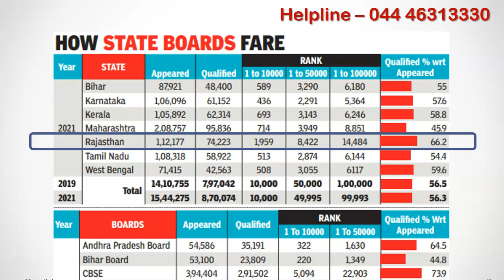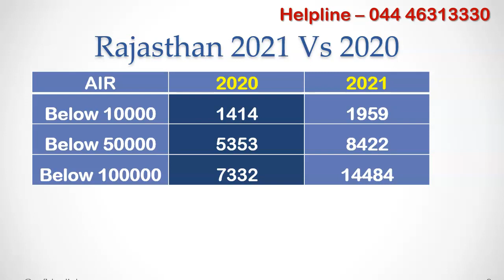Rajasthan NEET Performance 2021 VS 2020 - RJ State Quota MBBS Cut off Increase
Rajasthan state NEET 2021 student performance: In this video, lets see how Rajasthan students performed in neet 2021 compared to neet 2020.

If you want to know last year cut off for any medical college in india for all india quota or state quota, install mbbscouncil. link to install app is given in the description below.

From Rajasthan, 74223 students qualified neet 2021 exam this is 66.2% qualifying ratio. this is the Highest among states where more than 1 lakh students appear for NEET exam. Last year passing ratio for rajasthan was 68.68%.  Apart from the passing ratio, the article also mentions the number of Rajasthan state students who ranked within first 10000 all india ranks, 50000 all india ranks and 1 lakh all india rank.

During 2020, 1414 students got ranking below AIR 10000 whereas as per times of india report 1959 Rajasthan students have got within AIR 10000 during 2021 NEET Exam..

In the same way the number of Rajasthan students within 50000 all india rank as well as 100000 all india rank also increased significantly which indicates neet 2021 appeared rajasthan students have performed much better compared to NEET 2020 appeared Rajasthan students. What this indicates is two things, the first is the cut off will increase significantly for Rajasthan state quota this year if there is no change in number of seats and reservation. the second thing it indicates is that students who undergo face to face coaching and repeaters have higher chance to get into government medical colleges. In general kerala students used to pick the most All india quota seats.. this time it is going to rajasthan students. more than 3000 students are going to pick all india quota mbbs seats in this year counselling.